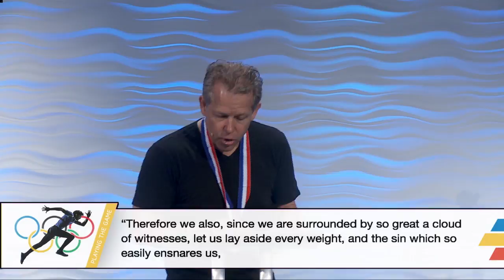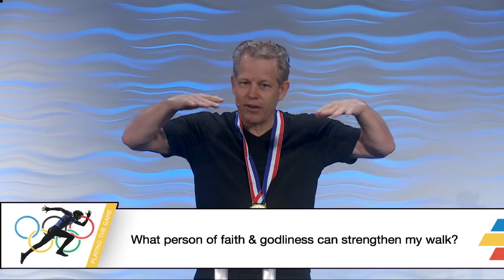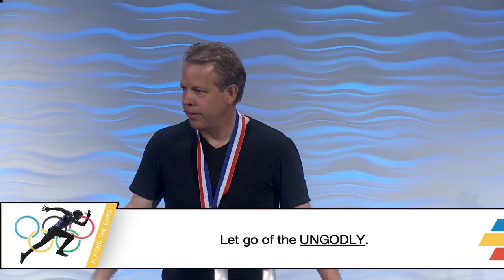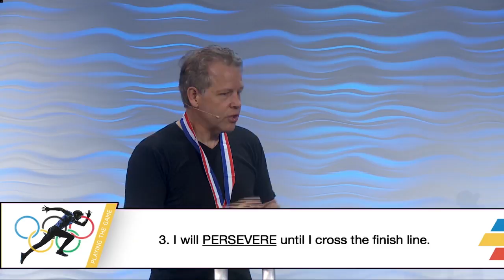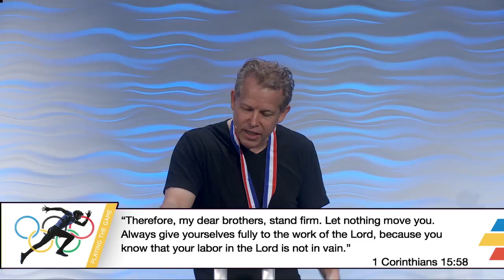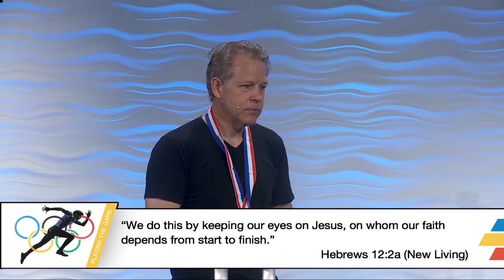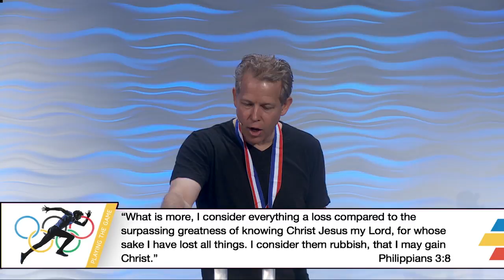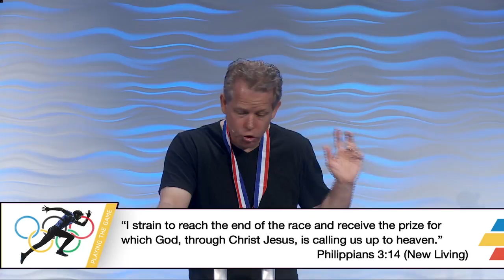Playing the Game: Endurance and Perseverance | Pastor Andy Meade | 08/14/16